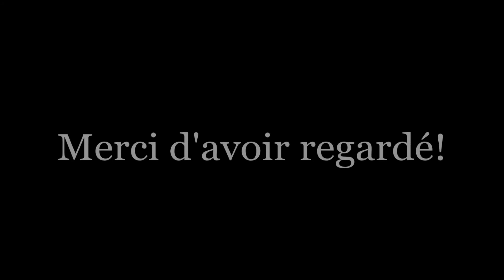Mini-Tuto: Les trois quarts de croix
Un point spécial qui fait un peu peur mais qui est bête comme chou!